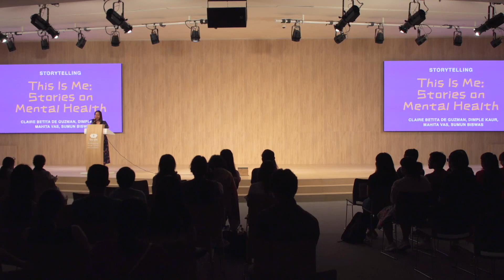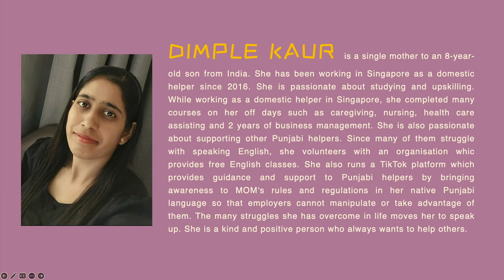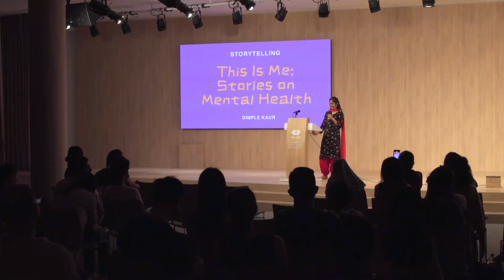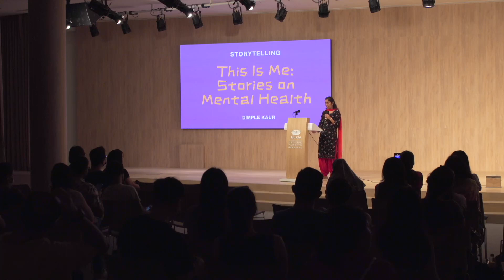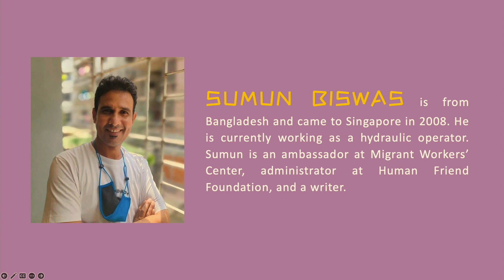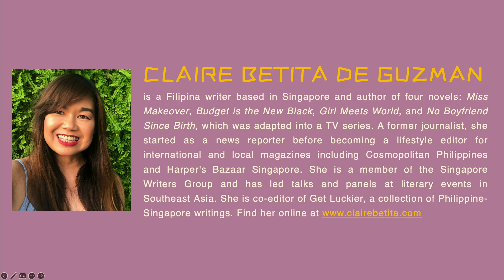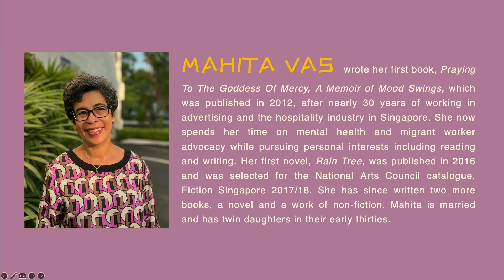This is Me: Stories on Mental Health [STORYTELLING]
How often do we miss out on the stories of people close to us because of our busy lives? Everyone has a story to tell. Be they migrant or local, professional writer or not. In this programme, storytellers celebrate the everyday and the commonplace. By paying attention to the little things, one can reflect on their emotional well-being and bring new perspectives to light.

Featuring: Claire Betita de Guzman, Dimple Kaur, Mahita Vas, Sumun Biswas, Julie Ann Tabigne (Host)

ABOUT THE FESTIVAL:
Returning for its second edition, the Mental Health Awareness & Wellbeing Festival invites migrant writers, local writers, and mental health professionals to share their diverse perspectives on mental wellbeing during the pandemic and beyond. Held on 9 October at the Tzu Chi Humanistic Youth Centre, its slate of programmes – including a panel discussion, storytelling performance, mindfulness activity, and more – explores ways that communities can build resilience together and celebrates art as a valuable tool for self-expression and coping with difficult times.